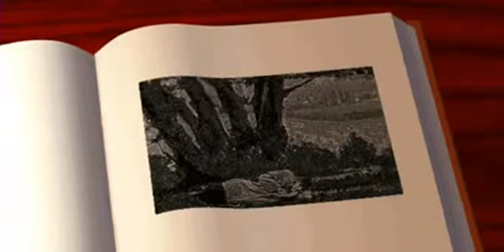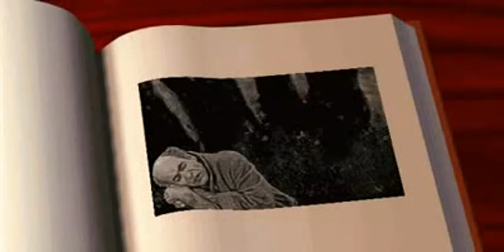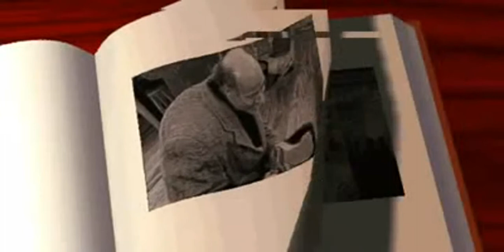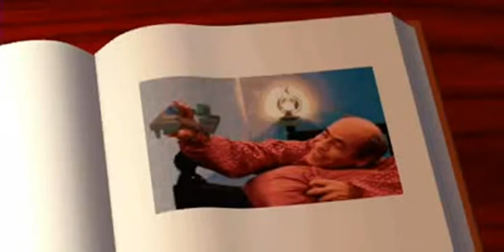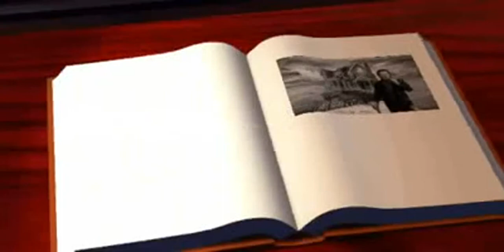The 7th Guest - intro